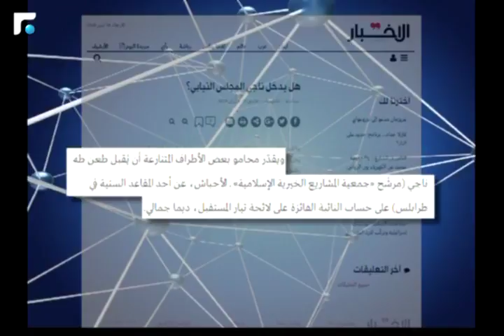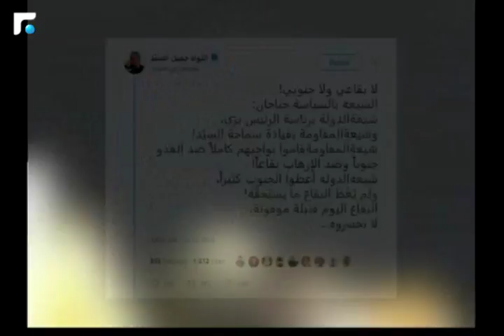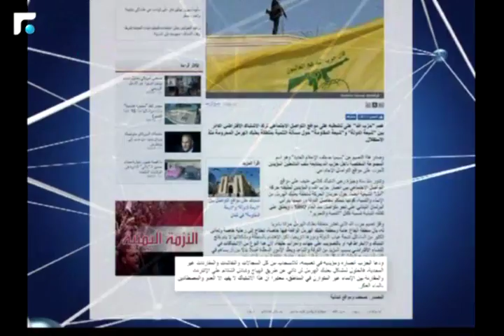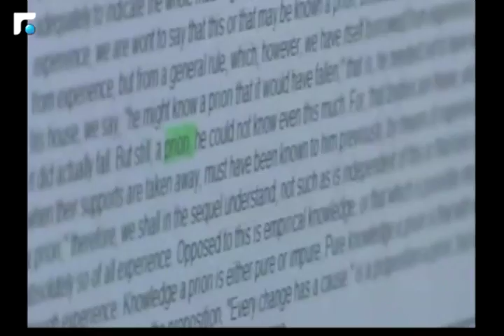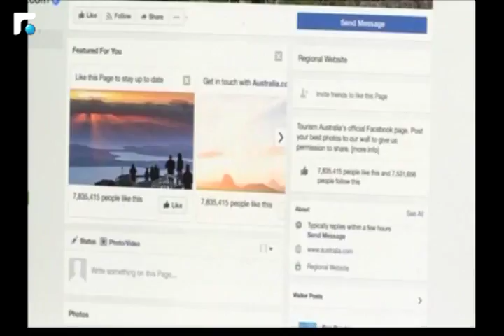النشرة الصباحية 19/07/2018